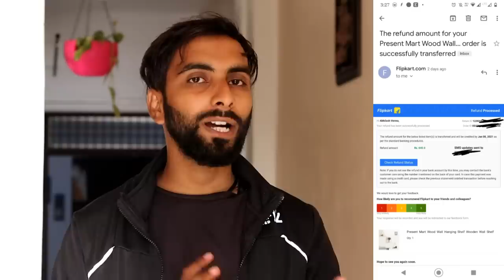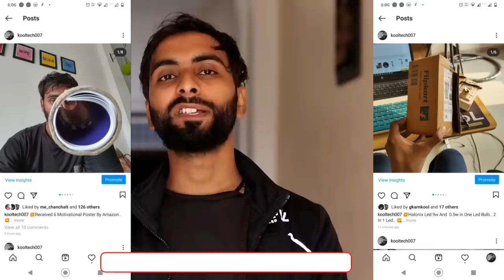2022 Hack | This Return Trick Always Work For Me | What If Customer Care Refuse To Give Refund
10 tips to make your work done by customer care

hello friends in this video have told a shopping hack of 2021. which you can apply on amazon flipkart myntra or any other shopping website.  so whenever you shop from any shopping website like amazon, flipkart myntra or any other. so if you get any wrong product by them and you want refund . than its really hassle work to do. so in this video i have told how can you take refund from amazon flipkart myntra or any other shopping website. so to know the best tips of refund or replacement from online shopping website this video will help you.

Thanks